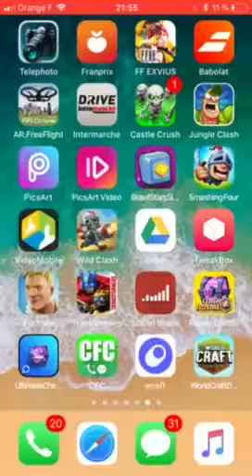Clash royales supercell clan w pekka moba clash lo l 2018 clash lol 😱4120 trophée davidk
Clash royales supercell compilation 119 clan wars pekka moba clash lol 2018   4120 trophée    😍😅🇫🇷🇫🇷🇫🇷 davidk coc